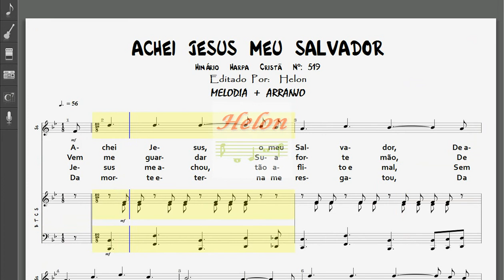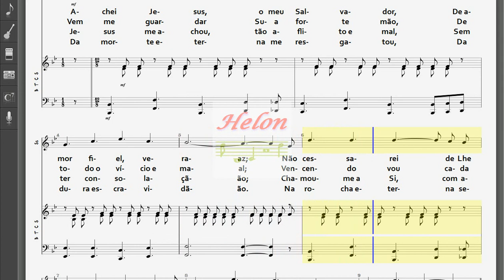519- ACHEI JESUS MEU SALVADOR - MELODIA + ARRANJO